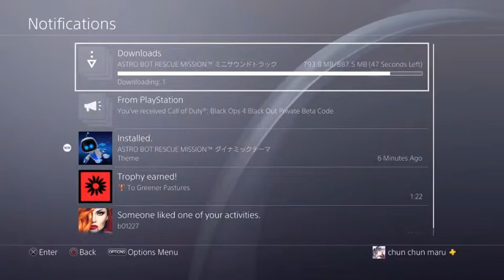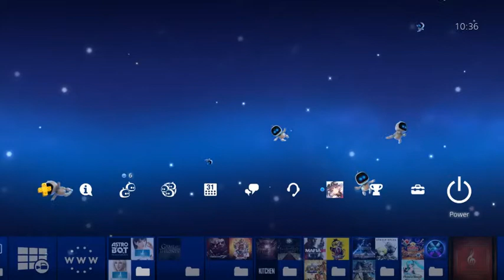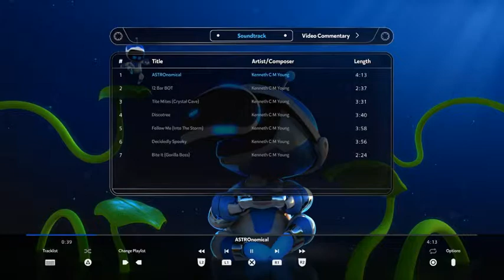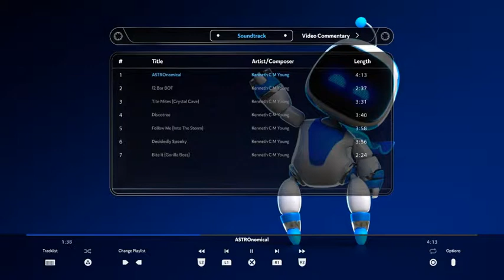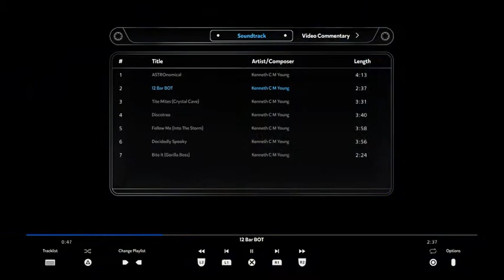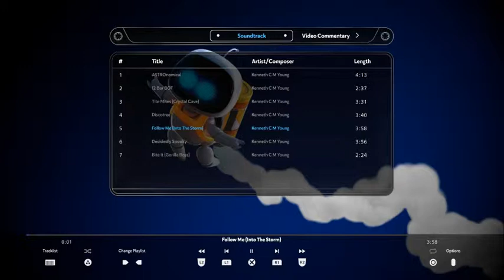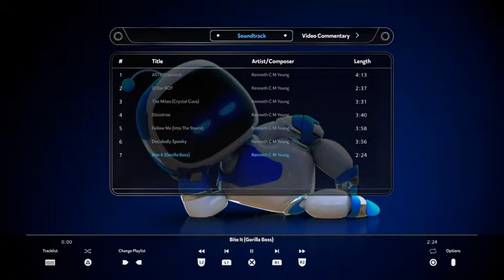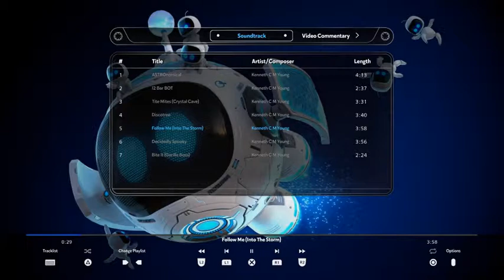ASTRO BOT RESCUE MISSION ™ Dynamic theme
download the demo from jpn store, you'll get access to soundtrack and theme.